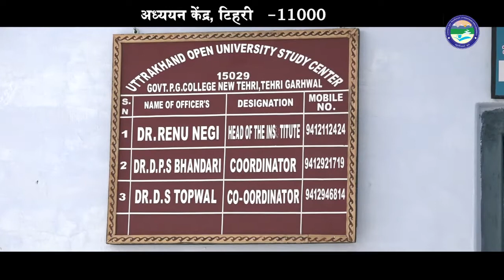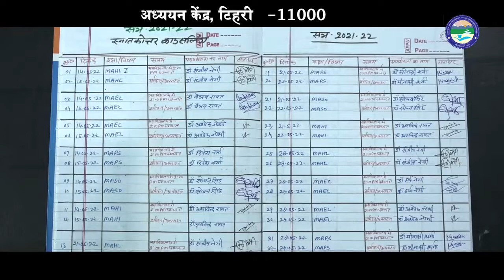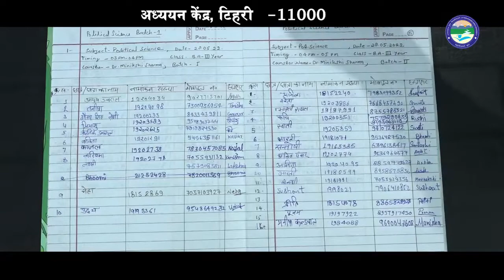Virtual Tour : Tehri Study Centre (15029)